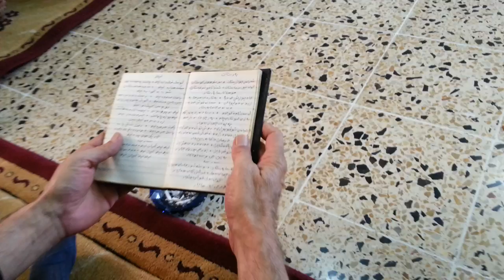seid ali sardashti 2014 {1}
zarb mashud malazada
tar tahsin barwari